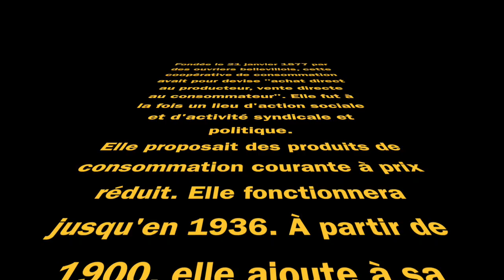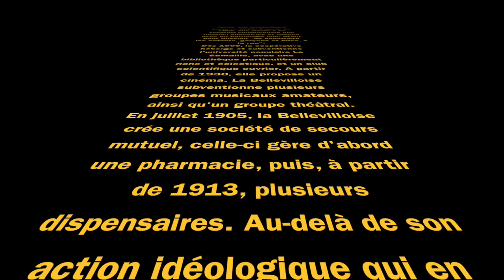Gala des artistes de Ménilmontant - La chanson engagée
Vidéo de la 2ème édition du gala des artistes.
Organisé par l'association Ménil Mon Temps le 18 décembre 2016